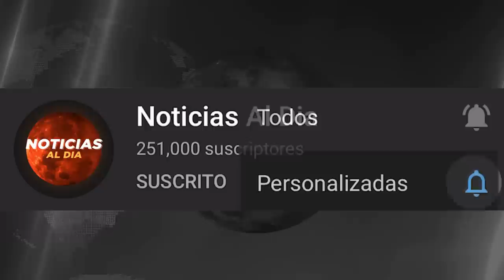RUSIA Y UCRANIA HOY NOTICIAS 02 DE MAYO 2022, DECLARA GU3RRA TOTAL ULTIMAS NOTICIAS PRESTAMOS HOY